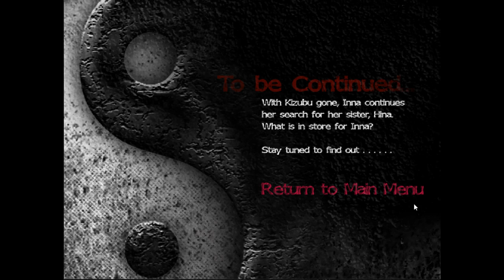陰陽無雙 Yin Yang Warriors - Gameplay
Yin Yang Warriors (陰陽無雙)

Yin Yang Warriors is a 2D brawler game that allows the player to utilize fancy combos to defeat enemies.